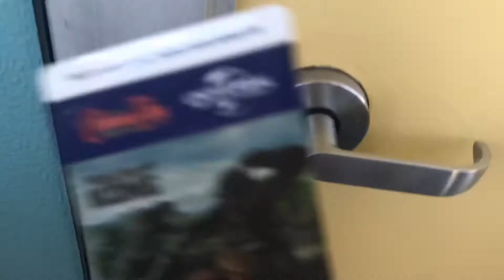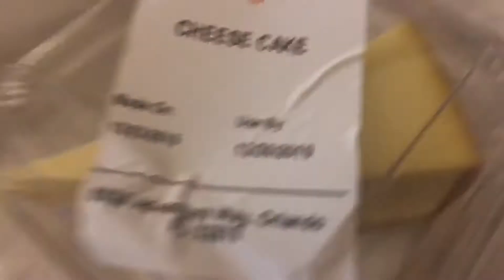Travel vlog|| where am I going?!?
This video is just me traveling with my family to an amazing Christmas destination. I love you all and hope you all had an amazing holiday season.